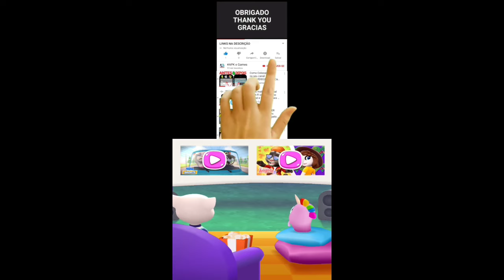Talking Tom Hero Dash Blue Wave Angela vs Gold Flash Tom vs Platinum Tom vs Moonlight Angela